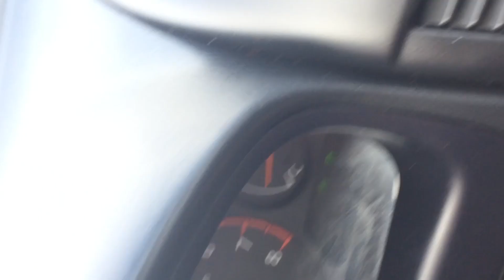Pluix - Fogretful [Official Music Video]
This is a song off my new album Certain Softness, now on iTunes!

If you liked what you heard, find me on your favorite social media @pluix